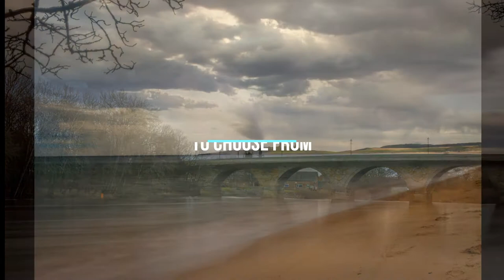John Ellis Photography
Promotional video for John Ellis Photography